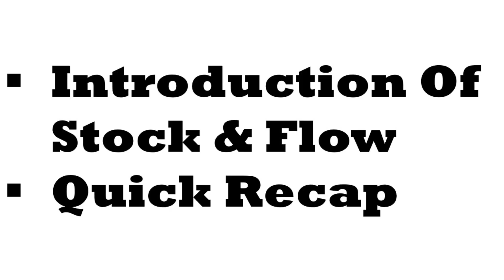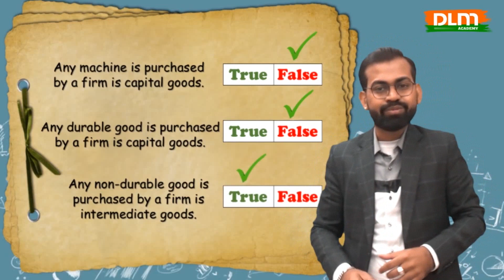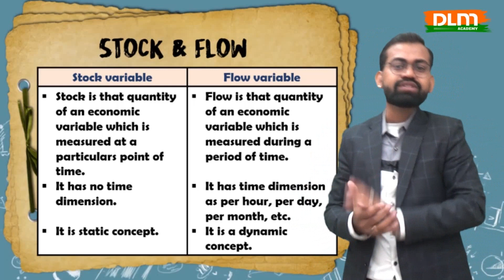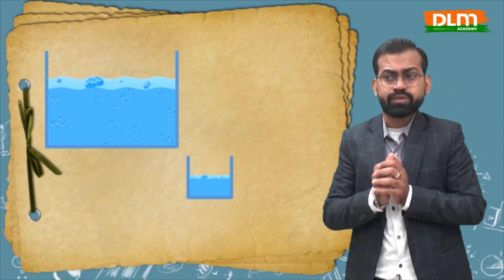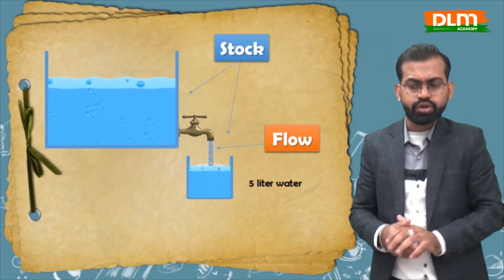Basic Concepts (Part 2): Stock & Flow Variables | National Income | CBSE | Macro Economics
2. Order our book:- coming soon !!
4. Syllabus covered in this video:-
1). Introduction of national income
2). Capital goods
3). Intermediate goods
4). Final goods
5). Producer goods
6). Consumer goods